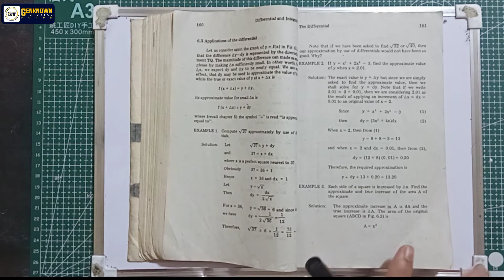The Application of Differential, Exercise 6.2_Approximate Surface Area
Calculus Lectures

Differential Calculus
by Feliciano and Uy

Solve for the following problems by use of
 Differential.

15. Find the approximate surface area of a sphere of radius 5.02 in.

13. The radius of a sphere is measured to be 4 cm with an error of 0.002 cm. Find the relative error in the computed volume.

11. The circumference of a circle is 100cm. If the radius is increased by 0.1 cm,  find the approximate increase in the area.

The Application of Differential
Exercise 6.2  Part 1 (Odds)

Find the approximate value of the
 following by the use of differentials.

1. √625
3. 82^3/4
5. 31.6^1/5
7. ln|2.3| if ln 2 = 0.6931

9. y = (2x-1)⁴ when x = 0.98
10. y = x⁴-2x³+3x²+x-1 when x = 1.02

1. y= 3x⁴-4x²+2x
2. y= (12x)^1/3
3. y= 4e^2x
4. y= 3x / (x-2)
5. y= x lnx
6.y= x³ e^-2x
7. y= x/2 + (sin 2x)/4
8. y= e^x cos²x
9. y= 3x/8 - (sin 2x)/4 + (sin 4x)/32
10. y= Arctan(tan 3x)

11. xy + arctan (xy) = 0
12. 2 ln(x²+y²) = arctan (y/x)
13. x³ + xy² = y
14. e^y = sin(x-y)
15. 4^x + 4^y = 32
16. lnx +2 lny = xy